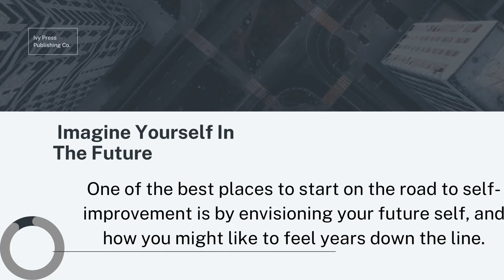TIPS TO FOCUS ON YOURSELF